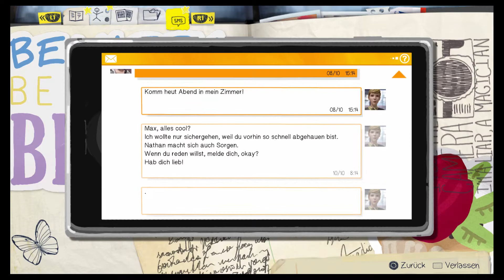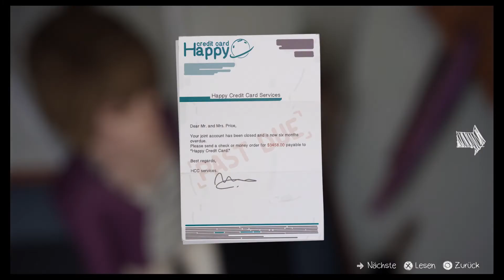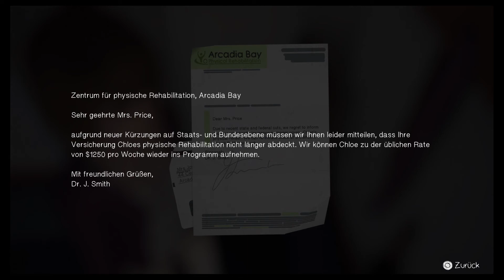Life is Strange (S04E01) – MÄDELSABEND ★ Let´s Play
Hier seht ihr mein Let´s Play zum Spiel Life is Strange.